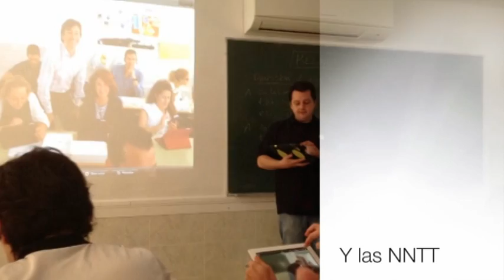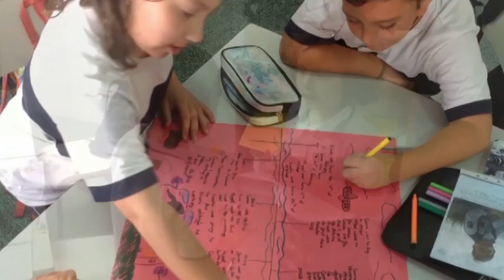Educando en el aula Colegio Salliver